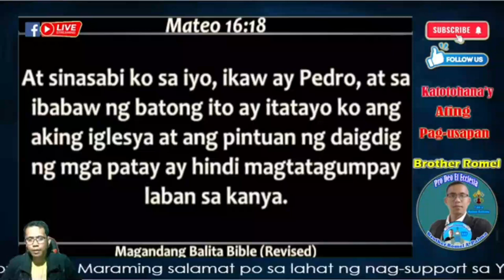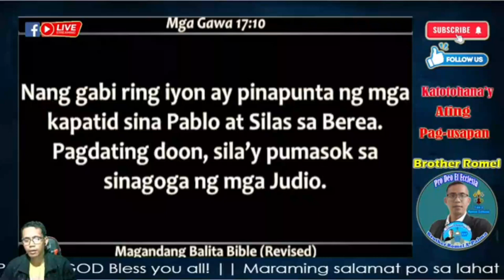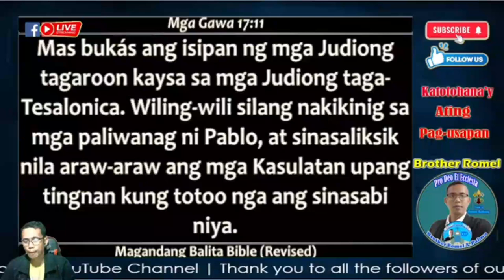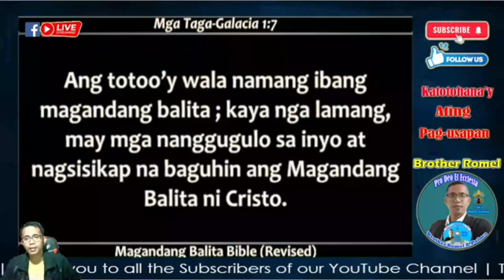👉Tatag daw ng Diyablo ang RCC ayon kay Pastor James ng COOS?